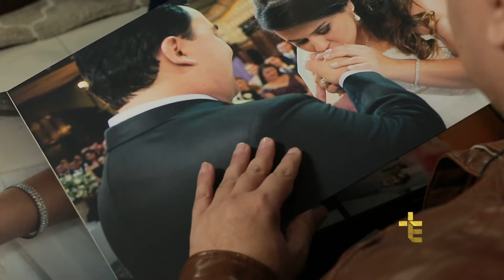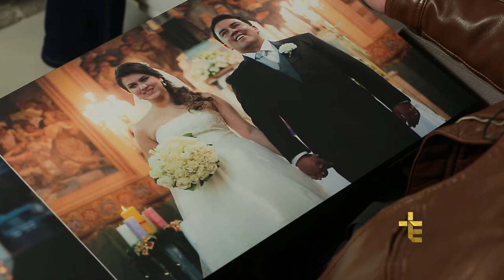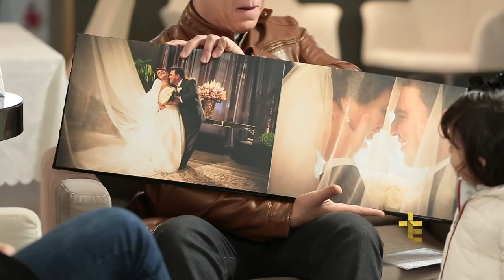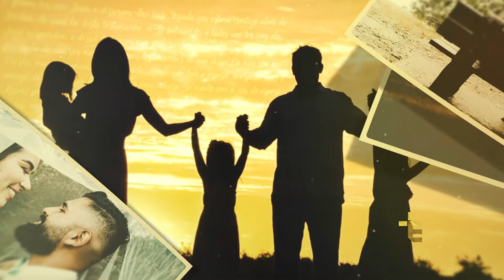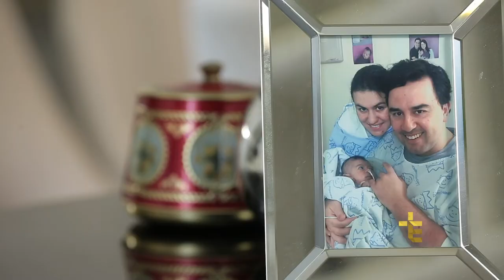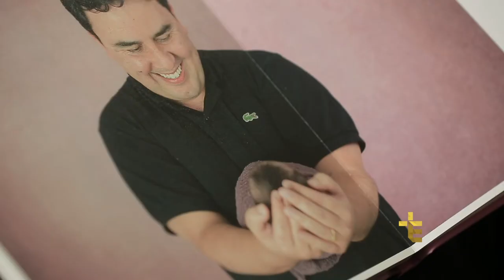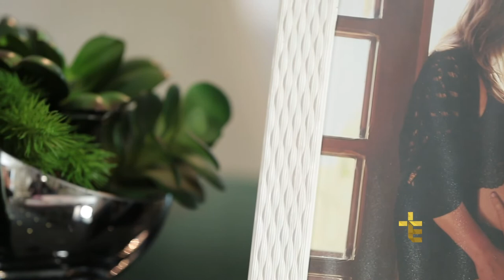FÉ E FAMÍLIA | PADRE CHRYSTIAN SHANKAR | UMA FAMÍLIA IGUAL A SUA [CC]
UFS18PG010I